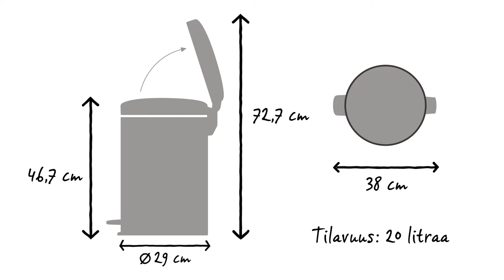Brabantian newIcon - poljinroska-astia 20 litra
Brabantian newIcon-poljinroska-astia on saatavilla monessa kauniissa värissä ja koossa. Tämä 20 litran poljinroska-astia on hyvä valinta keittiöön tai olohuoneeseen.

Poljin on kevyt, ja hajutiivis kansi sulkeutuu hitaasti ja hiljaisesti.

Suuren aukon ansiosta jätteet on helppo laittaa roska-astiaan likaamatta paikkoja.

PerfectFit Brabantia -pussit ovat värikoodattuja. Tarkista Brabantia-roska-astian sisällä oleva värikoodi ja varmista, että käytössäsi on aina oikeankokoinen pussi.

Käytä tässä roska-astiassa Y-kokoisia Brabantian PerfectFit-pusseja, joissa on kätevä sidontanauha.

Pussit voidaan kiinnittää niin, etteivät ne ole näkyvissä.

Voit kuljettaa poljinroska-astiaa kannen saranassa olevasta kätevästä kantohihnasta.

Irrotettava muovinen sisäastia on helppo puhdistaa.

Liukumaton pohja pitää roska-astian erinomaisesti paikallaan ja estää lattiapintojen naarmuuntumisen.

Tämän newIcon -roska-astian tilavuus on jopa 20 litraa. Sen halkaisija on 29 cm ja syvyys 38 cm. Kansi suljettuna roska-astian korkeus on 46,7 cm, kansi avattuna 72,7 cm.

newIcon poljinroska-astia on saatavilla usean värisenä ja kokoisena.

Se on suunniteltu jokapäiväiseen käyttöön, ja sillä on Brabantian 10 vuoden takuu ja huolto.